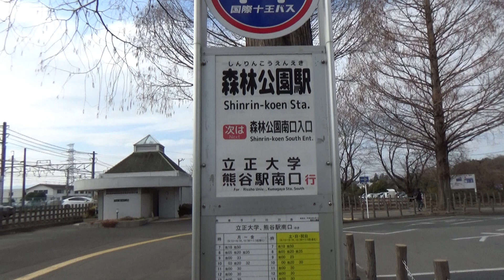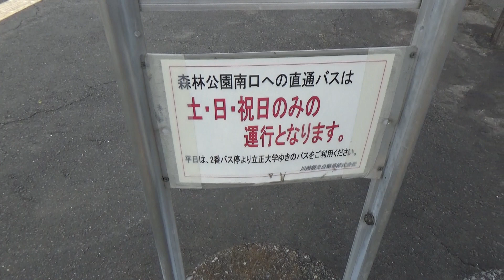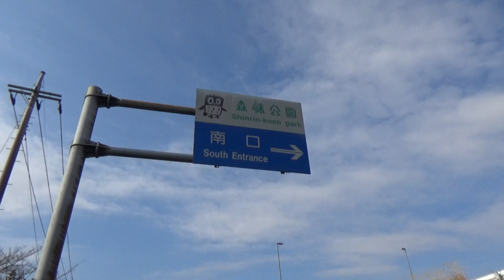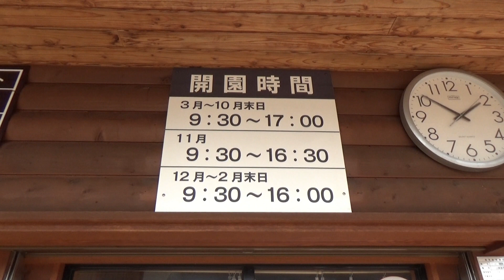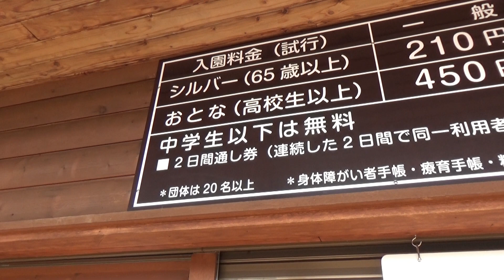【由来紀行086】森林公園を１時間半で楽しめるのか！？【埼玉県】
航空公園、戸田公園、稲荷山公園。
埼玉県には○○公園駅が多いですね。
ですが調べてみたところ、兵庫県も○○公園駅が多い感じがします。
それくらい、公園は由来紀行に向いているってことですね。
そういえば友人から、「○○大学駅には行かないの？」と聞かれましたが、
「行きません」と答えました。
さすがに大学内をカメラ片手に散策するのは、不審人物極まりないですからｗ
小田急線には成城学園前、玉川学園前、六会日大前、東海大学前がありますが、
行く予定はありません。
それに、○○温泉駅も行きません。
私の全裸を撮影することになりますからｗ